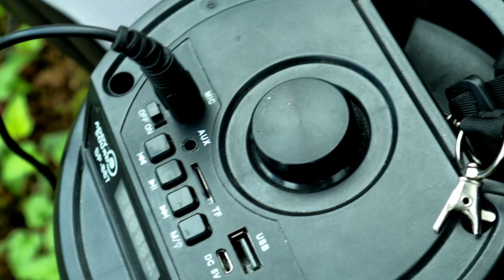Mero TV || मेरो TV | Halka Tirik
Hope you guys enjoyed our new video MeroTV or मेरोTV

Starring
Amat as Kaji
Rupesh as Khaitey
Abhishek as Chitrey
Ashit as Kali bhaiya
Anurag as Hero Kancha
Ritesh as Chadkey budo

Written by Amat Mangar
Directed by Rohit Vikram Sharma